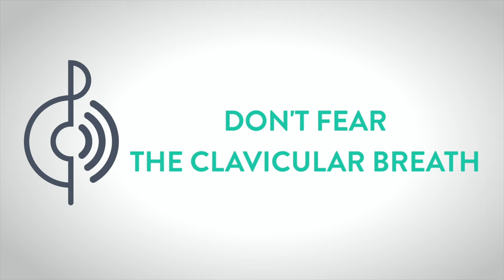Shawn Mendes Vocal Analysis - Ep. 10 Voice Lessons Online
With his excellent vocal technique, beautiful musicianship and songwriting skills, and performance abilities that pull you into every moment- there's nothing holding Shawn Mendes back. Join our team of expert Voice Teachers & Vocal Coaches- David McCall, Arbender Robinson, Kristy Bissell, Zac Bradford, and Justin Stoney - as they dive into the authenticity of Shawn Mendes. Enjoy Voice Lessons Online!

00:00 Introduction to Shawn Mendes
1:34 David McCall - Vocal Fry
4:07 Zac Bradford - Belting Money Notes
6:56 Kristy Bissell - Clavicular Breathing
10:27 Arbender Robinson - Performing for the Venue
13:50 About our experts, Resources, & Information
14:40 Justin Stoney - “Do You Believe Him?”